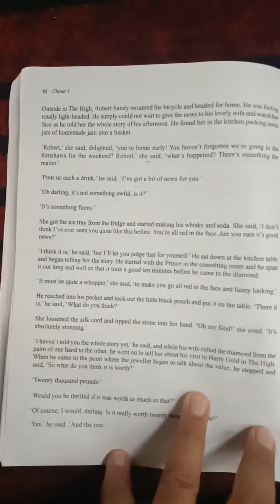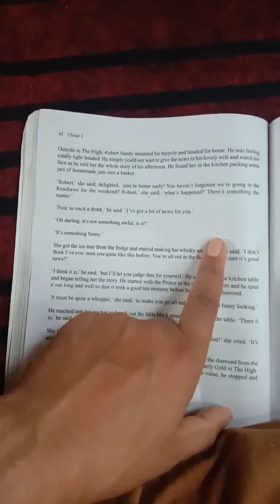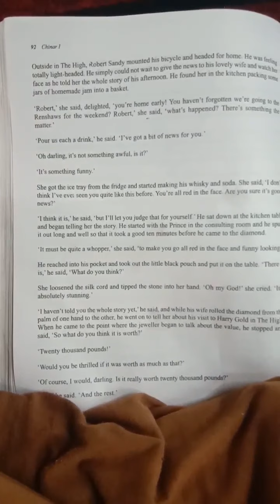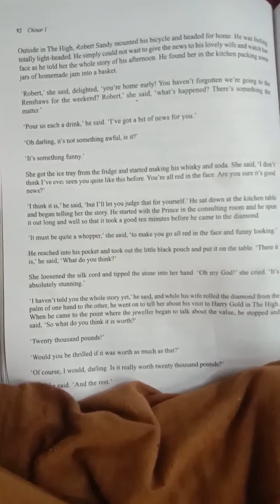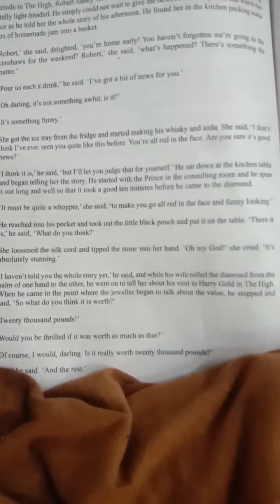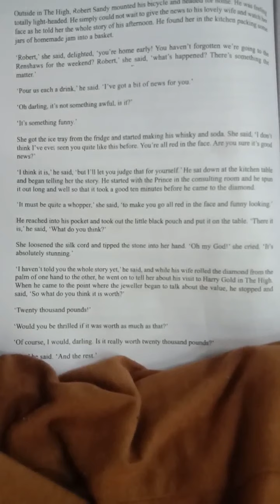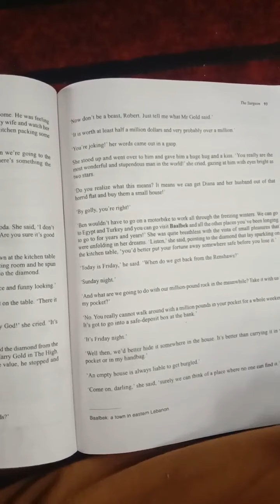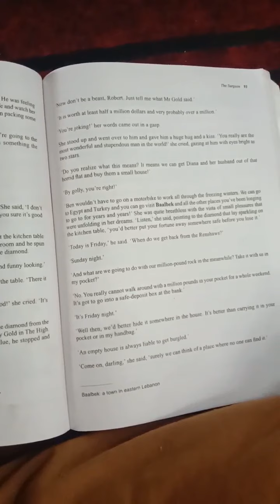August 11, 2020